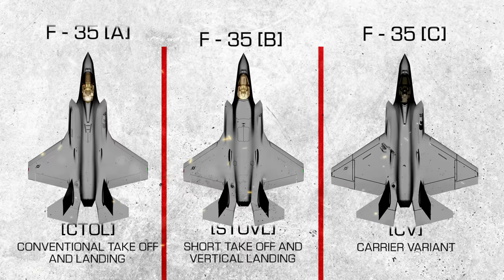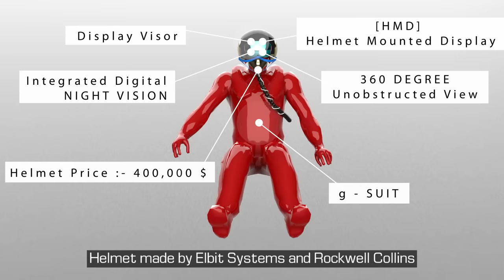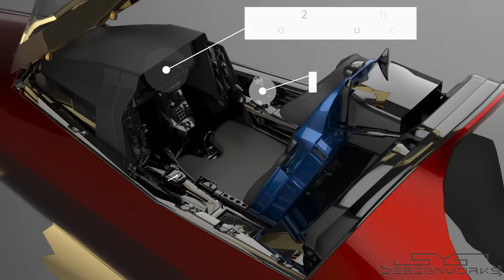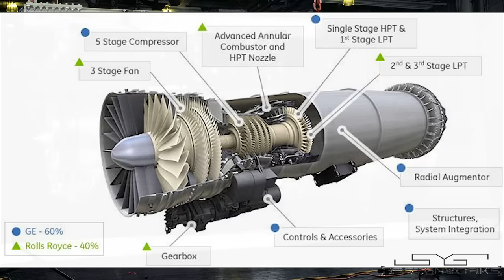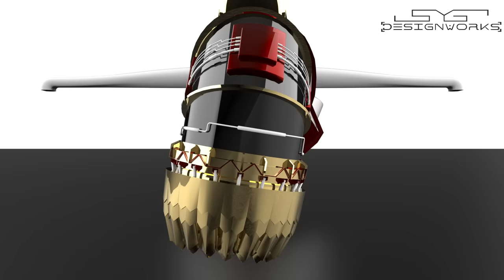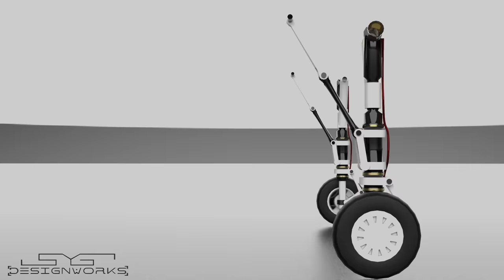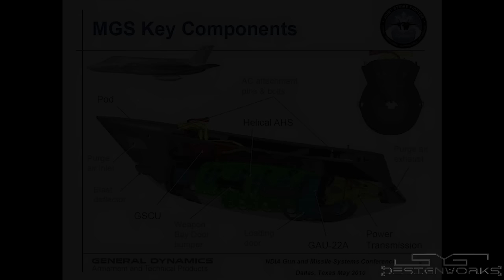How F-35 Works? | F-35 [B] VTOL Animation | Three Bearing Swivel Nozzle and Lift System Animation.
In this video, with the help of animation, we'll look at how the F-35 [B]'s Short take off and vertical landing [STOVL] and Vertical take off and landing [VTOL] engine works. We'll look at the F-35 [B]'s Three bearing swivel nozzle, Rolls Royce Lift System, weapons systems like EOTS and EODAS, landing gears and other systems in detail.

For this beautiful 3D model.

Timestamps [Chapters]:-
00:00 - Intro.
01:00 - F - 35 Variants.
01:30 - F - 35 [B] Specifications.
02:40 - F - 35 [B] Helmet and EODAS.
03:37 - Electro Optical Targeting System [EOTS].
04:19 - F - 35 [B] Cockpit and Ejection System.
05:18 - F - 35 [B] Engine and Inlet.
06:56 - F - 35 [B] Lift System.
08:06 - F - 35 [B] 3 Bearing Swivel Nozzle Mechanism.
09:55 - How F - 35 [B] VTOL engine works.
12:03 - F - 35 [B] Pitching, Yawing and Rolling while hovering.
14:10  - F - 35 [B] Landing Gear Mechanism.
15:40 - F - 35 [B] Missiles / Weapons.